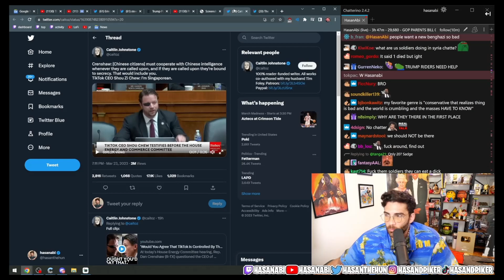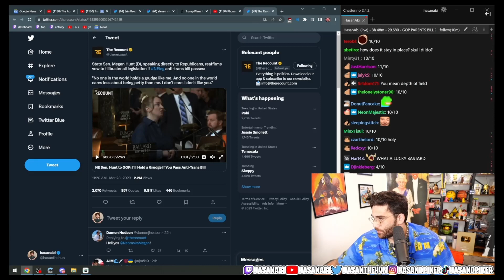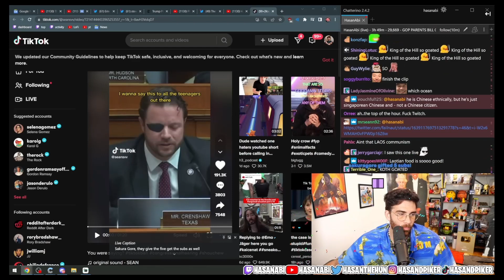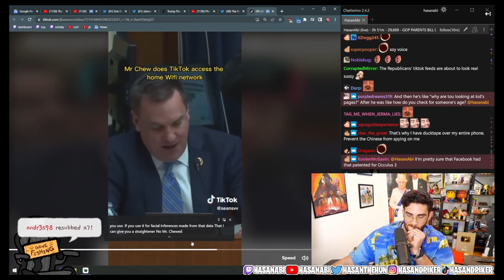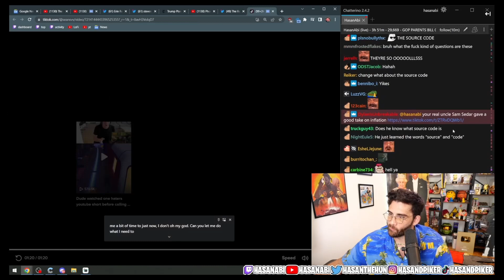HasanAbi - Crenshaw Thinks TikTok CEO is Chinese?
Hasan Piker reacting to Dan Crenshaw thinking TikTok CEO Shou Zi Chew is Chinese.